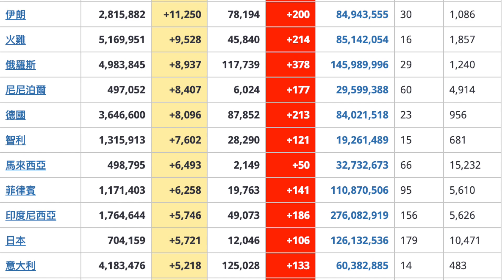COVID-19：2021年 5 月 22 日信息